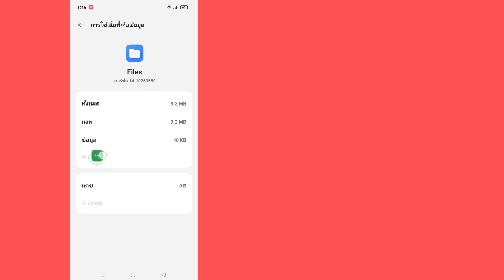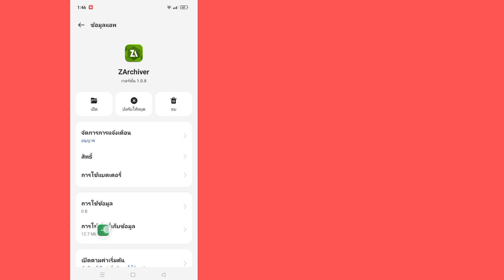วิธีแก้ไขไม่สามารถใช้โฟลเดอร์นี้เพื่อปกป้องความเป็นส่วนตัวของคุณได้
วันนี้ฉันจะแสดงให้คุณดู

 วิธีแก้ไขใช้โฟลเดอร์นี้ไม่ได้

 ดูวิดีโอนี้เพื่อเรียนรู้